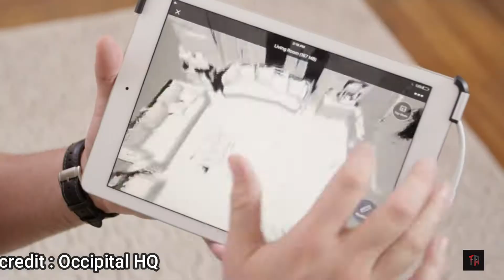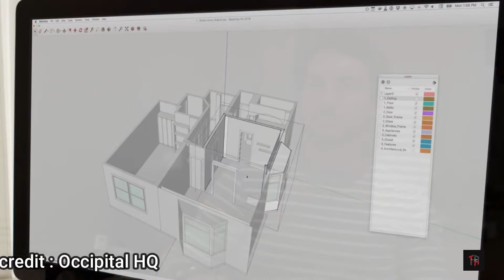Unknown facts about PUBG(bangla)|Game talk EP:1 | boy spent 18 lakh taka🔥 | PUBG এর অজানা তথ্য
Player Unknown's Battleground ( PUBG or PubG ) is an online multiplayer Battle Royale created and published by PUBG Corporation ,a subsidiary of South Korean video game company Bluehole . The game is based on previous modes created by Brendon "Player Unknown" Green, Battle Royale to use in other games. Nowadays PUBG there are millions of people who daily play PUBG but there are some interesting facts about PUBG that most of the people don't know. There are many unknown things of PUBG gameplay. So we have done  lots of research and find some interesting facts about The PUBG.